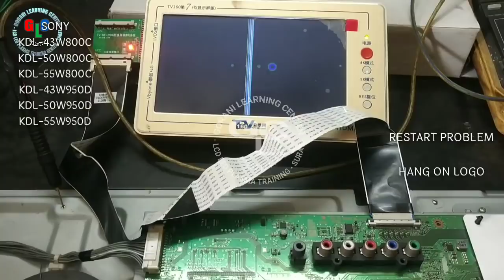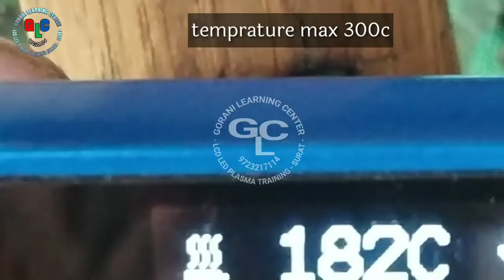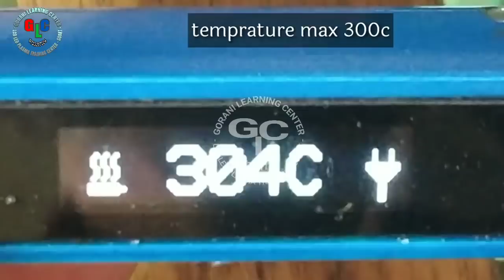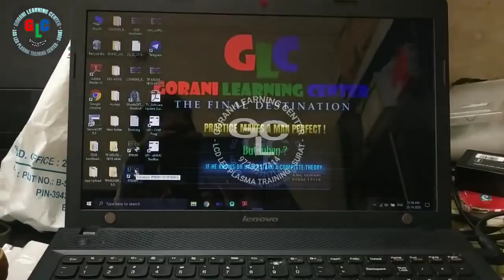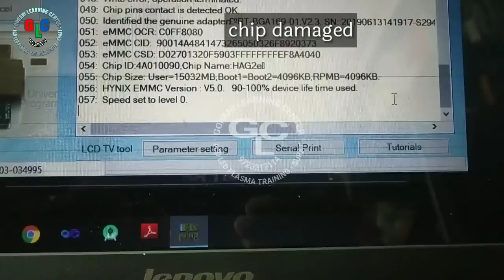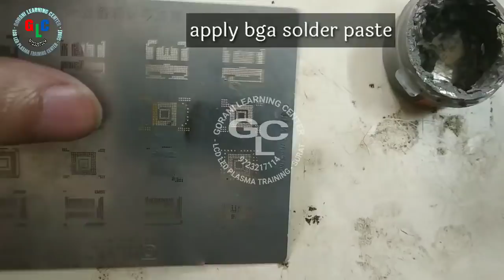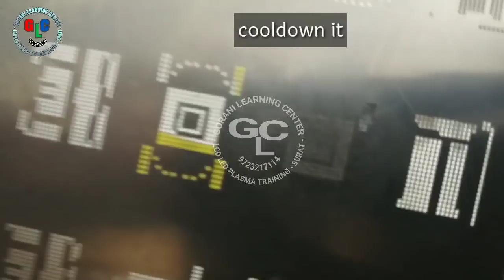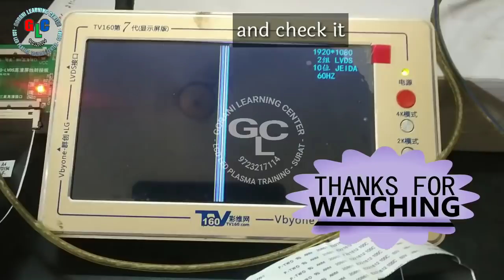SONY KDL-43W800C, KDL-50W800C, KDL-55W800C, KDL-43W950D, KDL-50W950D, KDL-55W950D RESTART PROBLEM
SONY SMART ANDROID W800 AND W950 SERIES RESTART PROBLEM
KDL-43W800C RESTART PROBLEM AND HANG ON LOGO
MODELS
43W800
50W800
55W800
43W950
50W950
55W950
CONTINUE RESTART, HANG, INTERMMITENT ON/OFF